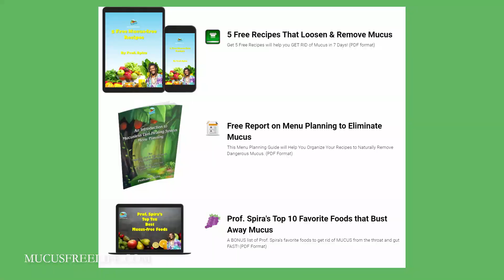IT'S NOT ABOUT PERFECTION...IT'S ABOUT RESULTS - HOW TO STOP BEING HARD ON YOURSELF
Do you feel stuck on your health journey? In this video Prof. Spira shows you how to get out of your own head and stop being hard on yourself on the path of healing and mucus-free eating.

More than 22 years ago, Prof. Spira found himself trapped in a cycle of poor health—over 300 lbs., exhausted, enduring daily migraine headaches, and struggling with sleep apnea.

Conventional medicine offered no solutions, and he was desperate for change. Then, he discovered Prof. Arnold Ehret’s Mucusless Diet Healing System, and everything changed.

Through transition dieting, cleansing, and rational fasting, he embarked on a transformative and inspiring journey.

Prof. Spira lost over 100 pounds and reversed his symptoms, emerging healthier and more energized than ever. Now, he’s sharing the life-changing knowledge he gained to help others on their own journey to better health.

If you're struggling with mucus congestion, fatigue, or sinus issues, this system is your key to lasting relief, and Prof. Spira is here to help guide you every step of the way.